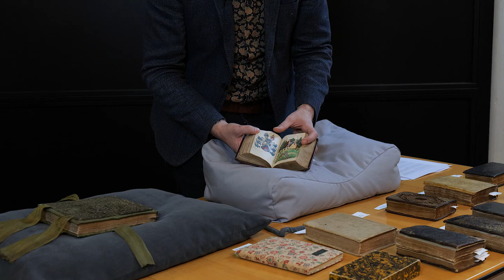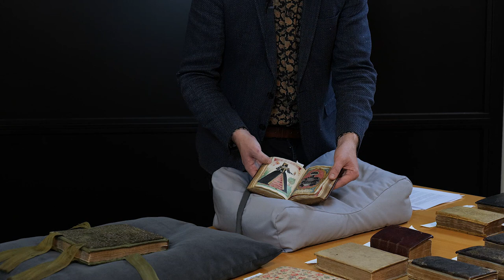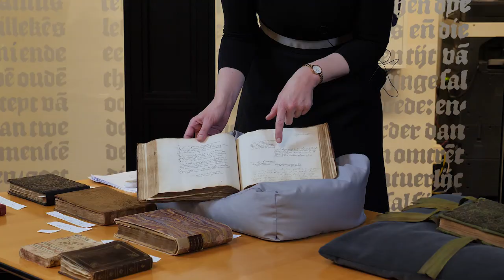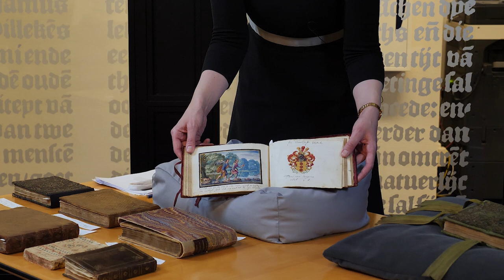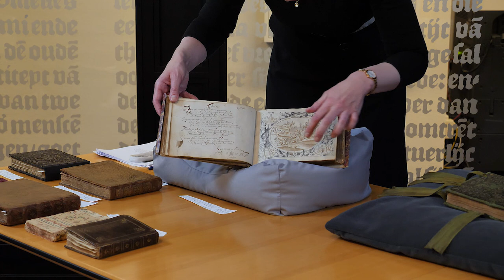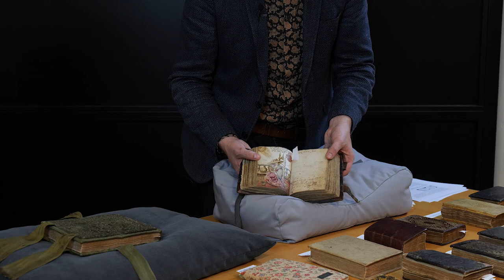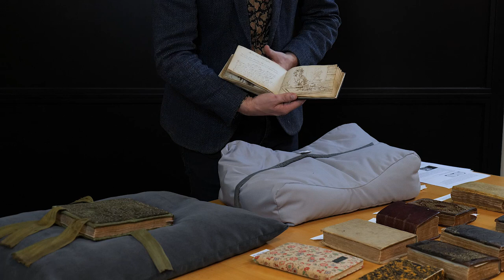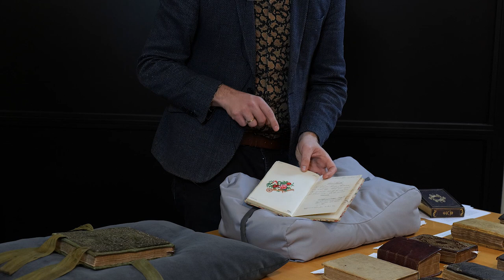Vriendschap: vriendschapsboeken in de KB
De KB heeft de grootste collectie poeziealbums of vriendschapsboeken (alba amicorum) van Nederland. Bekijk deze presentatie van conservator Jeroen Vandommele in gesprek met expert Sophie Reinders, of klik direct door naar het onderwerp van jouw keuze.

1:43 Alba amicorum van studenten (beginperiode alba)
15:27 Alba amicorum van vrouwen (Sophie)
28:08 Alba amicorum en afbeeldingen (bloeiperiode alba)
47:17 Alba amicorum 18de en 19de eeuw